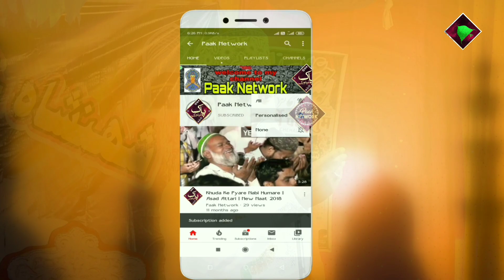उजाला जमाने में फेलाने वाले » Arshad Raza Banarsi »New Naat || 2022 Naat Sharif...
🎥🎥🗣️🎤🎤 💠💠Audio & Video
Recording 🗣️Contact ✅

         اَلسَلامُ عَلَيْكُم وَرَحْمَةُ اَللهِ وَبَرَكاتُهُ‎

Nex Video Update

Asad Iqbal, ajmat Raza bhagalpuri, Tahir Raza Rampuri, Shahnawaz Hassan, Mohammad Ali Faizi, Mubarak Husain Mubarak, Gulfam Raza hassani, Habibullah Faizi,

1️⃣New Naat 🥇☑️
2️⃣Urdu Naat 🥈☑️
3️⃣Urdu Album Naat 🥉☑️
4️⃣Takreer 🎖️☑️
5️⃣Naat Sharif 🏆☑️
6️⃣Naat e paak☑️
7️⃣Naat☑️
all type Naat
Upload ⬆️⬆️⬆️⬆️ Video